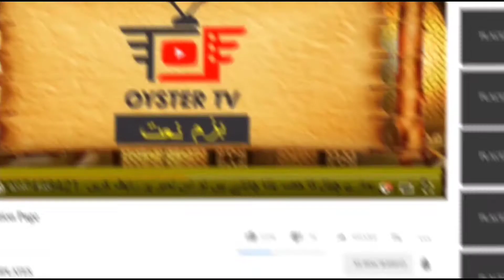" ماں کی شان " عرفان نوری کی آواز میں سن کر رونے لاگو گے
ABOUT VIDEO
MAA KI SHAN NEW VOICE IRFAN NOORI

...) || OYSTER TV

Chnnel Founder: "IRFAN NOORI"

About Channel :
"OYSTER TV" News seeks to enlighten its viewers with quality analysis from renowned journalists and anchors across Pakistan and the globe. Stemming away from the traditional news channel, OYSTER TV News is a unique channel offering invigorating scrutiny, mentally stimulating analysis along with an acute focus on news reports.

shakeel asrhaf Qadri
Ijaz Hussain Shakarghari
noor sultan
ahmed raza qadri
qadri shahid mahmood qadri
shabhaz kamal fareede
syed zubeeb masood
farhan qadri
sher mia-dad
muzammal qadri
irfan qadri
bilal qadri
tahir qadri
faiz ali faiz
ali raza nakshbandi
muhammad ali zahoori
yuosuf memon
rashid qadri
bilal sarwaar
hafiz Muhammad Tahir Qadri
ghulam Mustafa Qadri
abdul Rauf Roofi
ayed Furqan Qadri
tasleem Ahmad Sabri
Imran Sheikh Qadri Attari
fazlay Ahmed Raza
fashiuddin Soharwardi
sajid Raza Qadri
umar zubhair qadri
azam qadri
imran asi
junaid Jamshed
shahid punjwali
usman qadri
abdul hameed shesthi
modern sound
lassani sound
munir daska
mubhashar sound
five studio
tp gold
saadiq studio
humaira arshad
rahim shah
ary qtv
umer shazhad qadri
rashid ali rashid
kamal qdri
rihan qadri
sufian qadri
muzammal qadri
Rauf brothers
hashmi brothers
baba g group
rahat fateh ali khan
adeel fareede